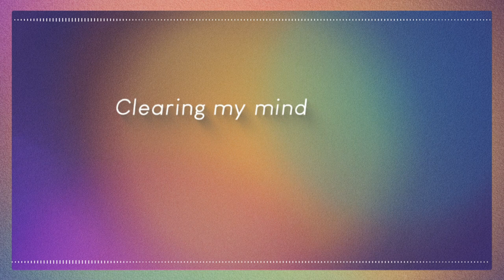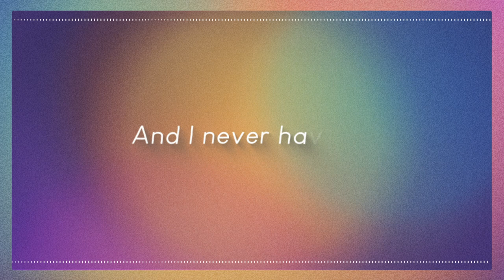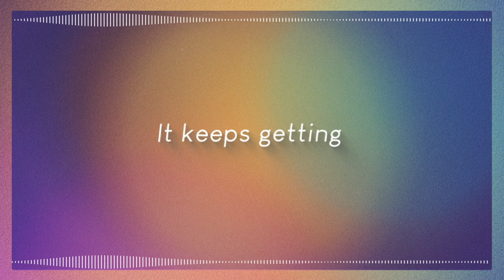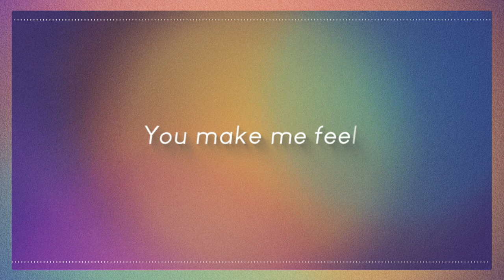Better - Jay Durias (Official Lyric Video)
Written and Performed by: Jay Durias
Guitar: Janno Queyquep

Video: Joaquin Bautista